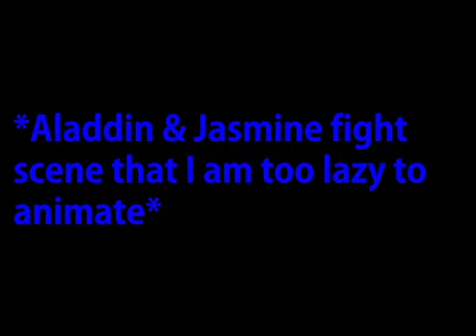Aladdin 2 YTP - WHAT MORE DO YOU WANT?!?!?!? (LOUD)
NOTHIN IN THE WHOLE WIDE WORLD!

also "We can forget about love!"